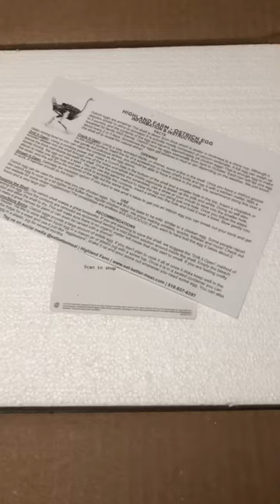Ostrich Egg and Beast Box￼ part 1 Music used with permission courtesy of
After losing 239 lbs ( was 484 ) look to keep diet interesting yet efficient ￼
My diet variety ￼is a huge part of what keeps me going & stay focused on my goals.
You don’t get sick of your diet if you have choices you enjoy.